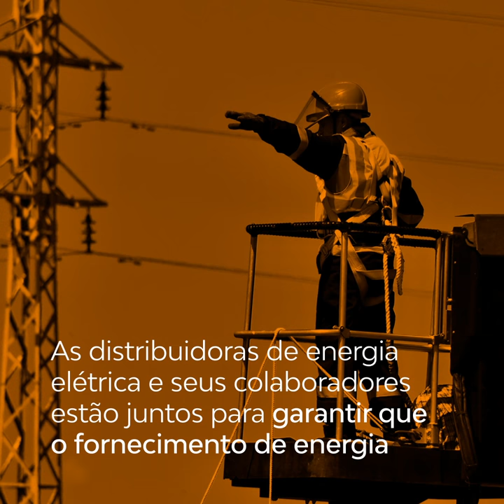A Energia Que Nos Une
Nossa missão é levar a energia de que todos precisam para atravessar este momento.